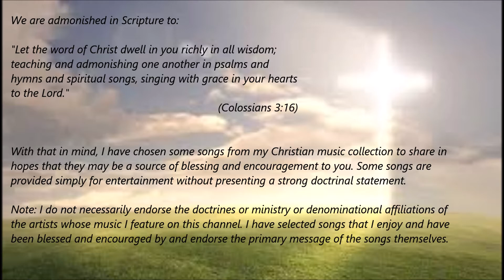Don Francisco - I Know Who I Am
For a long time as a believer I struggled in my relationship with God because I thought that I had to somehow measure up to God's perfect standard of righteousness (as expressed in the Commandments given by God through Moses in the Law and expounded upon by the Lord Jesus Christ during His earthly ministry) in order to maintain fellowship with Him. I had just completed reading John MacArthur's book "The Gospel According To Jesus" and came away with the same feeling of rejection and discouragement I often felt after reading the teachings of Christ in the Gospels. In fact I was in such despair that I was contemplating just giving up with the Christian faith when one day while mediating in bed this Scripture from Paul popped into my mind. "For in him dwelleth all the fulness of the Godhead bodily. And ye are complete in him, which is the head of all principality and power:" (Colossians 2:9-10) As I meditated on what that meant and the reassurance we have as believers knowing that we are secure "in Christ" and that we are "accepted in the Beloved", I made the decision then and there to turn my back on what I would call mainstream Christianity and their performance based teachings for fellowship with God. Although I had yet to discover "right division" according to the mid-Acts posiition I have since accepted as correct, I was very firm and sound in my understanding of the doctrines related to our salvation by grace as taught by the apostle Paul, having laid that foundation firmly as a new believer by diligently studying my Bible. This song is a great expression of the peace and stability that comes from understanding that our relationship with God and acceptance with Him is based in our position "in Christ" and not the circumstances and feelings we are going through or have at any given moment. I hope that it will be a blessing to you as it is to me.